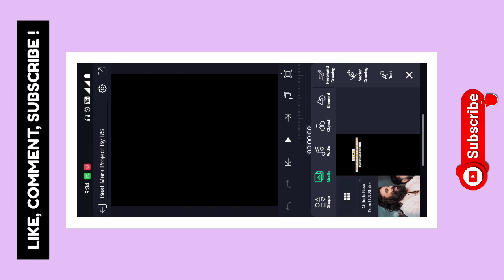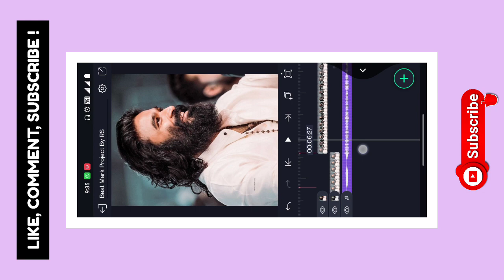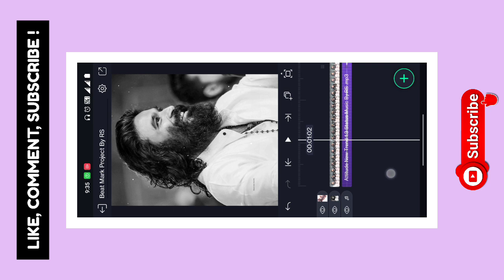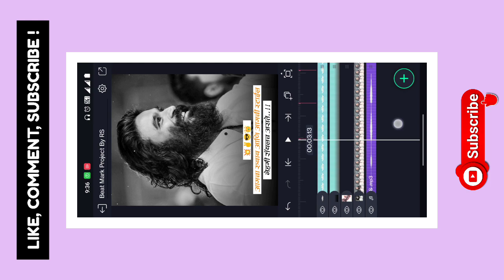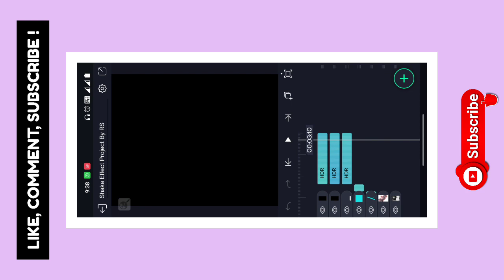💥 साम दाम दंड भेद 👑 Song Attitude Video Editing Alight Motion 🤩 Boys Beat Sync Attitude Status 😎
✴️ Has Tags : -